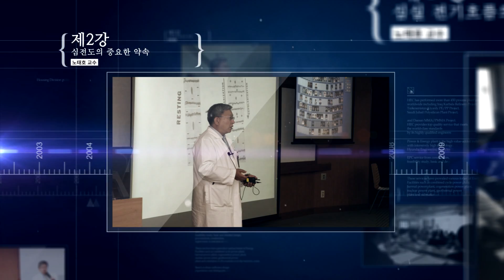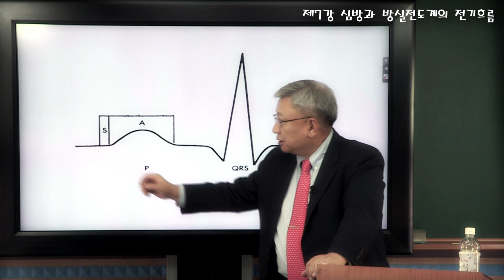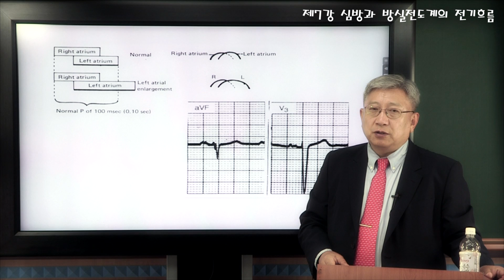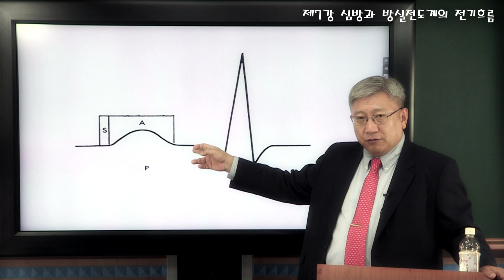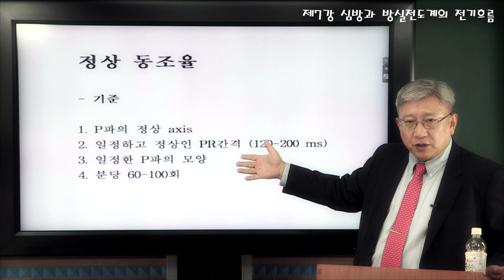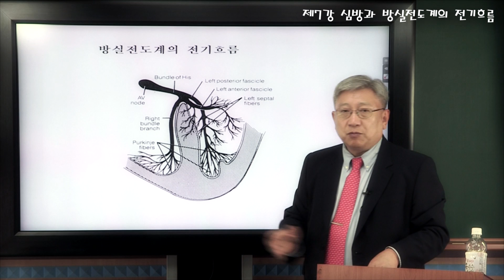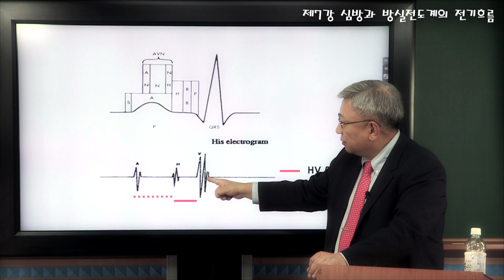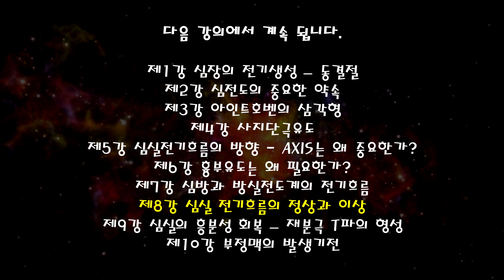노태호교수의 '알기 쉬운 심전도' 7강 "심방과 방실전도계의 전기흐름" Prof. Rho's Easy ECG #7 "Atrial Activation & AV Conduction"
English caption available. 심방에 전기가 흐르며 P파가 형성됩니다. 어떤 P파가 정상인가요? 심방확장이 되면 어떤 모습을 보이게 되나요? 동결절에서 나온 전기는 심방을 거쳐 심실로 전도되는데 꼭 방실특수전도계를 통하게 됩니다. 이때 심전도에는 어떤 파형도 나타나지 않습니다. 그러나 ...